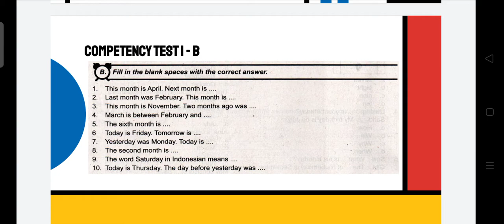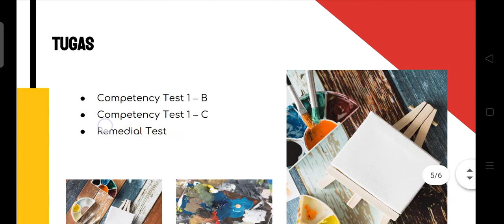4. Kelas 3 - February 02nd 2021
Chapter 1 - I am Nine Years Old

MI_Al-Huda